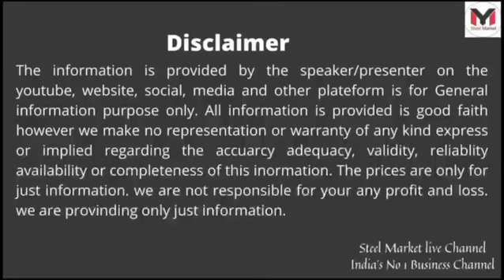मेटल की कीमतों मे गिरावट जारी। METAL PRICE | MUMBAI SPOT | DELHI SPOT | JAMNAGAR SPOT | 29-04-2022